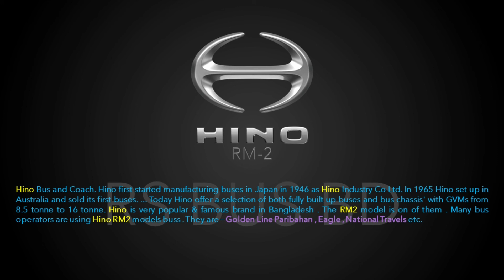About top 05 AC bus Brands of Bangladesh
Hello Viewers ,

We are very glad to see that the viewers level of our channel is increasing day by day . Thank you all for supporting us . From this video you can learn the top 05 A/C Bus Brand of Bangladesh .

The Brands are :

01. Scania
02. Volvo
03. Hyundai
04. Man
05. Hino

MD ABU HURAIRA
Video editor & Admin

MD SAKIBUL RAFI
Name Lister & Admin